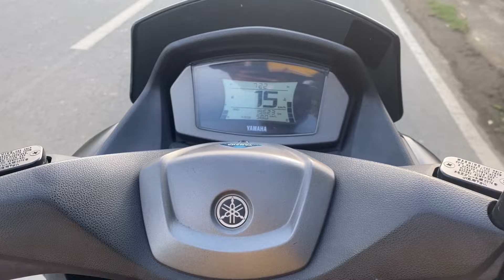PART 1 FARM VISIT TO SIR GERALD GLEN MAGKAKAMBING NA KUMITA NA NG MILYON SA PAG BEBREED NG KAMBING.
PART 1 FARM VISIT TO SIR GERALD GLEN FROM SAN LUIS BATANGAS | MAGKAKAMBING NA KUMITA NA NG MILYON SA PAG BEBREED NG KAMBING.